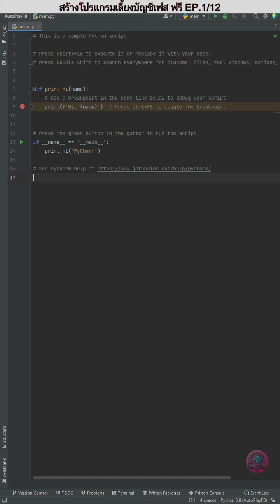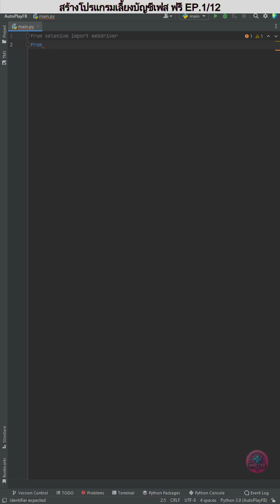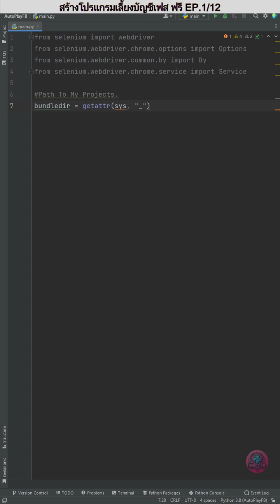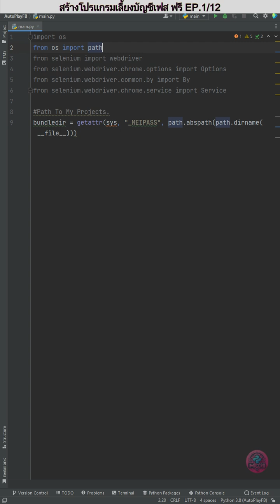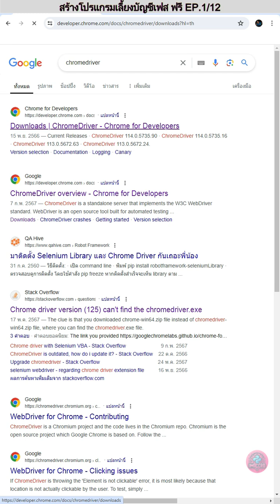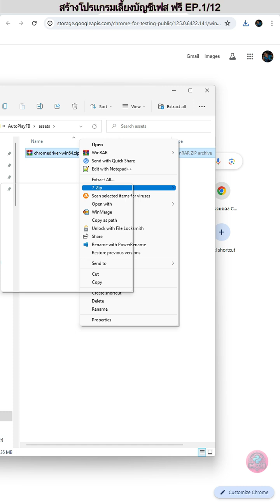สอนสร้างโปรแกรม วอร์มเฟส python+selenium 1/12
สำหรับคนที่สนใจโปรแกรมสำเร็จรูปพร้อมใช้งาน ดูรีวิวก่อนได้ครับ
เลี้ยงเฟส ตอนนี้ 1250 ต่อ 1 คีย์ครับผม
1 คีย์ใช้ได้ 1 Windows สามารถสลับเครื่องได้ แต่จะรันพร้อมกันไม่ได้ จะรันกี่แอคเค้าก็ใส่ ไอดี//รหัสผ่าน ไว้ในไฟล์ idpas.xlsx

การใช้ social media อย่าง ปลอดภัย,10 วิธีใช้ social network อย่าง ปลอดภัย,โปรแกรมฟาร์มเฟส,โปรแกรม สร้าง เฟส,โปรแกรม รัน เฟส,วอร์มเฟส,สอนสร้างโปรแกรม วอร์มเฟส, สอนสร้างโปรแกรม รัน เฟส, สอนสร้างโปรแกรม โปรแกรมฟาร์มเฟส